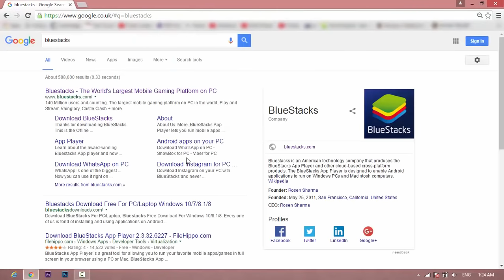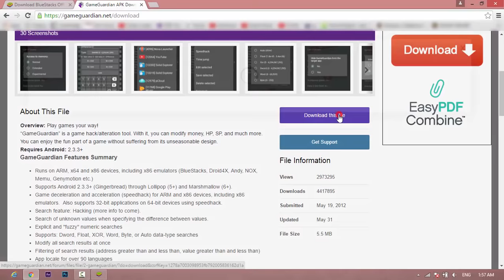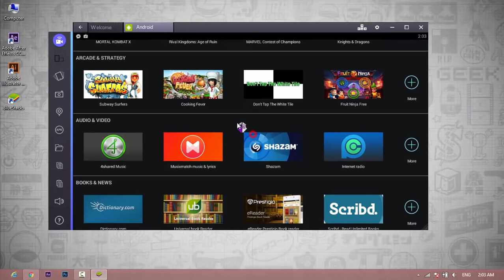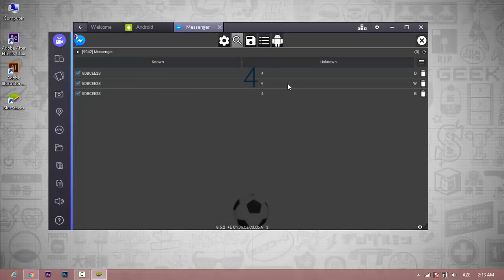Facebook Messenger Soccer Game Cheat/*NO ROOT REQUIRED*/[ Tutorial ]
1.Download and install Bluestacks App Player
2.Download and install Facebook Messenger
3.Download and install GameGuardian app
4.Follow the video and hack game ))

And to hack other games on facebook messenger is similar.